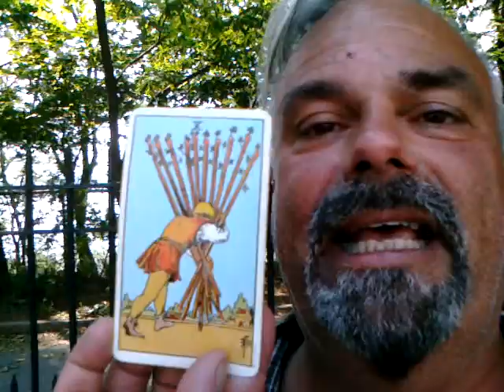Tarot Reading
A lovely day at the park